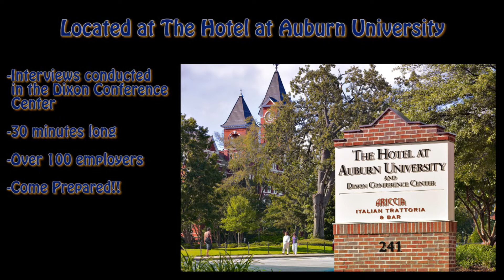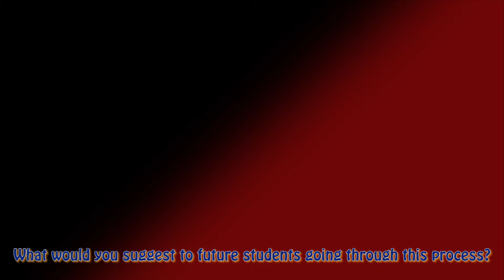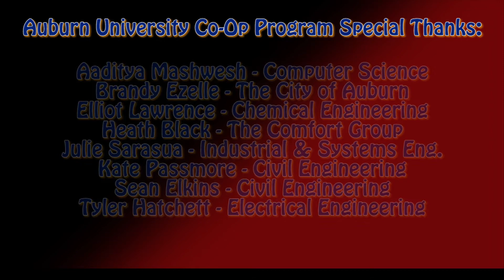Auburn Co-Op Interview Day (2017)